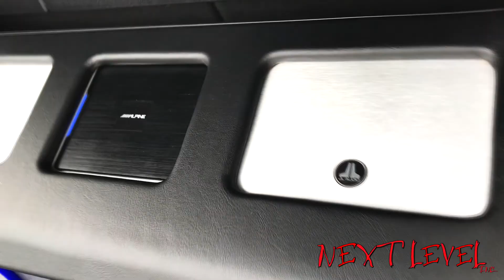Volkswagen Beetle Dune Custom Stereo Installation in Orlando Florida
A customer came in with her VW Beetle telling us of a group that she hangs out with and how she wanted to impress them with a next-level stereo out of her little car. We were very excited to get started building out a custom stereo that would make her friend's jaw be found on the floor.

To make this a great sounding stereo, we needed to install professional speakers in the doors replacing the existing stock equipment. This required a 3-way active component set in the doors which means each speaker is powered by the amp individually.

2 JL Audio 12" subwoofers were installed in a custom fabricated box in the trunk. A single JL amp was installed just for the subs, another JL amp was installed just for the door speakers, and an Alpine sound processor was installed to give the right power and sound combination for all types of music.

View the rest of all we've done on our website orlandocustomaudio.com and floridamarinecustoms.com